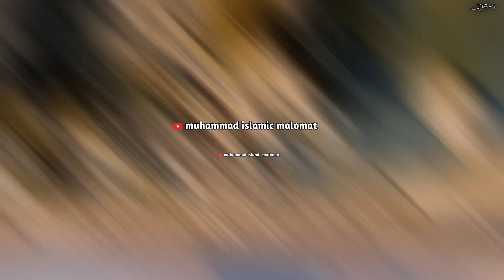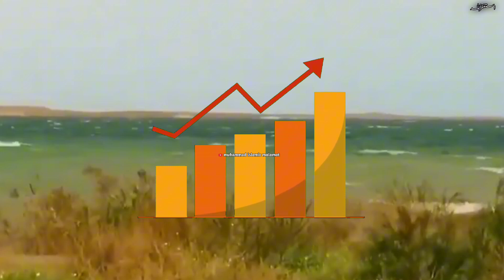Darya e Fraat k nechy se konsa Shehar bramad hua aur hadees me is ke baray me kia kaha gia hai